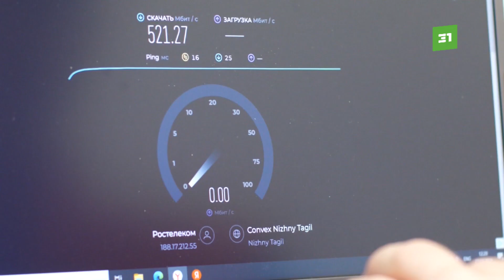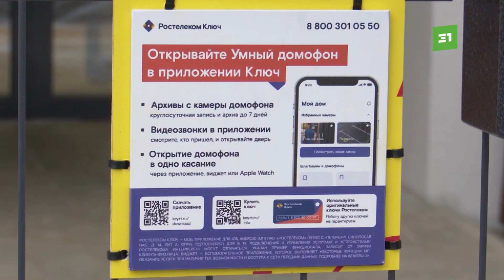Компания «Ростелеком» внедряет сервисы в загородных ЖК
Написать письмо любимой, забыть о счетах за коммуналку и выпить чашечку кофе на террасе под любимый сериал – с умными технологиями можно почувствовать себя возвышенной натурой и отодвинуть бытовую рутину подальше.